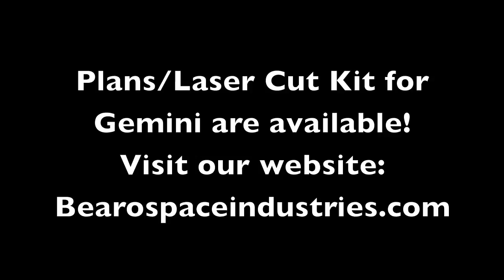Gemini Airframe Projects from Around the World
These Gemini Prototypes, and V-2 airframe Pictures were sent to me by builders from around the world!

YOU have made it all possible!